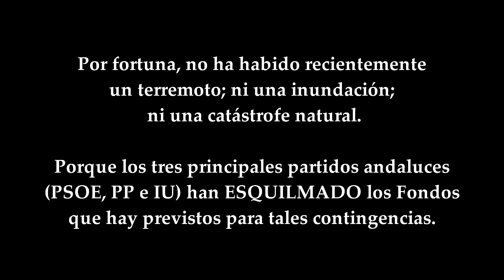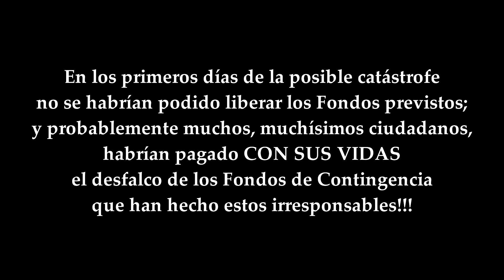Que no haya una catástrofe!